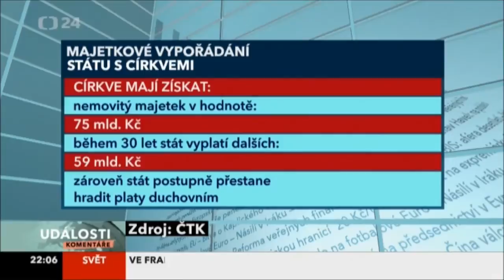Lubomír Zaorálek: Jak se vláda dobrala sumy 134 miliard pro církve?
Lubomír Zaorálek ČSSD a Marek Benda ODS diskutovali v Událostech, komentářích o jednání Ústavního soudu o církevních restitucích 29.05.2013